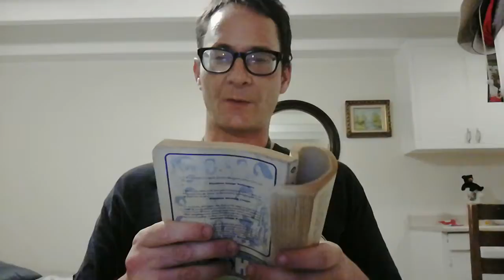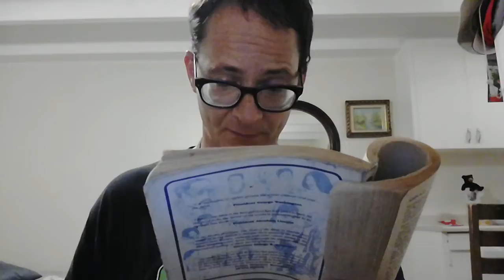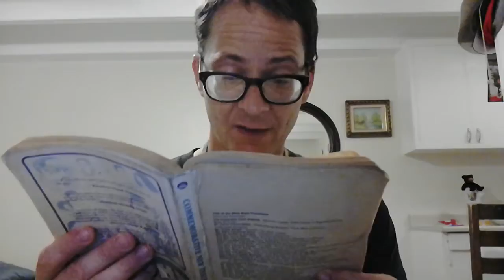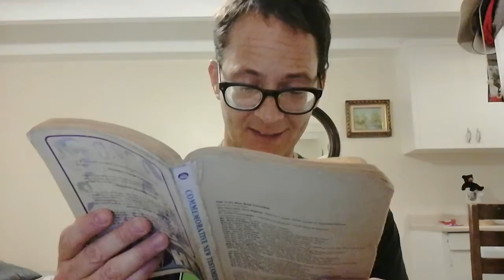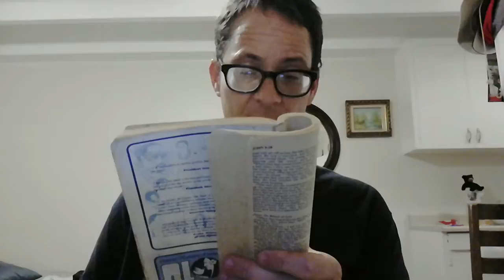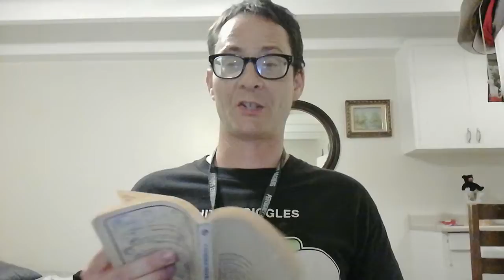Gospel of John (chapter 6)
Buy Mr.G's Book "Gonzo Education" on Amazon!